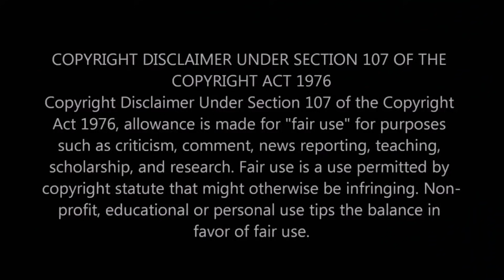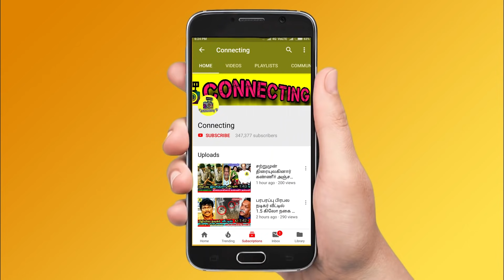Thamarai -ஐ நம்பி ஏமாறாதீங்க ! Suruthi First Video After Eviction from Bigg Boss 5 Tamil | Vijay TV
Thamarai -ஐ நம்பி ஏமாறாதீங்க ! Suruthi First Video After Eviction from Bigg Boss 5 Tamil | Vijay TV ! Kamal ! Kamal Haasan ! Bigg Boss Tamil Season 5 | 7th November 2021 - Promo 1| Bigg Boss 5 Tamil 35th day - 5th week eviction | Bigg Boss Tamil Season 5 – kamal haasan episode | Bigg Boss Tamil Season 5 – Suruthi eviction | New Promo |

Bigg Boss Tamil 5 - Bigg Boss 5 Tamil – Suruthi Periyasamy first interview after elimination from bigg boss tamil 5 ! Suruthi interview gone viral

Suruthi Periyasamy chat with kamal haasan on stage after elimination

Suruthi Periyasamy interview about her elimination and talked about all contestant in bigg boss especially Thamarai selvi, pavni reddy, priyanka deshpande

Suruthi Periyasamy first live video about bigg boss and housemates | Suruthi Periyasamy said pls don't put negative comments for elimination

Bigg Boss Suruthi Periyasamy first live video after elimination from bigg boss | Suruthi Periyasamy first live video after eviction

Bigg Boss Suruthi Periyasamy first interview after elimination gone viral and said all the contestants are good and I had put all my effort to play the tasks

Suruthi Periyasamy first live video after elimination - in that she said pavani reddy is a good soul and I had a brother sister bond

Suruthi live video after eviction from bigg boss – she said I got evicted because of Thamarai selvi and raju jeyamohan

Suruthi said thamarai is the real reason for my eviction in her live video after elimination

Suruthi first live video after eviction gone viral in that she blasts thamarai selvi because of the coin issue in bigg boss house

SUruthi 1st interview after elimination ! Suruthi 1t emotional live video after eviction ! Suruthi latest live videk about bigg boss after eviction ! Suruthi latest interview about bigg boss after eviction

Bigg Boss 5 Tamil 3rd Week Eviction - Suruthi Periyasamy Fourth contestant Eliminated From Bigg Boss House

Bigg Boss 5 Tamil 5th Week Eviction - Suruthi Periyasamy 4th contestant Evicted From Bigg Boss House

Bigg boss Suruthi is eliminated as 4th contestant from bigg boss house

Bigg Boss - Kamal Haasan announced Suruthi Periyasamy name to be evicted this week | Once he shown the name all contestants were very sad and gave a send off to suruthi

Suruthi when she come out of bigg boss house on stage she gave advice to varun and raju as you should remove the mask and so one of you will be the title winner